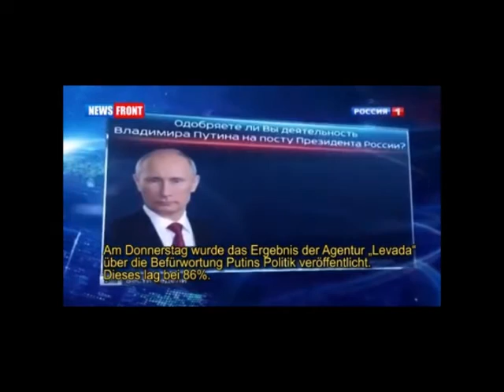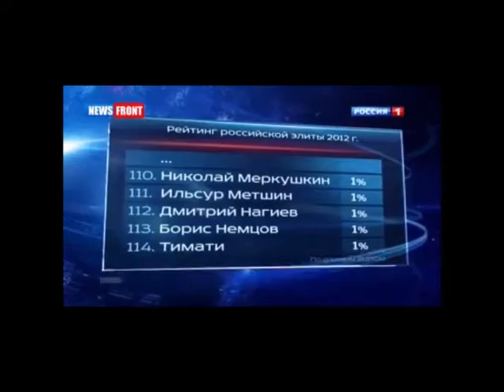Der "unbekannte" Boris Nemzow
Nachdem Boris Nemzow ja im Westen nicht unbedingt bekannt war, einige Fakten dazu.